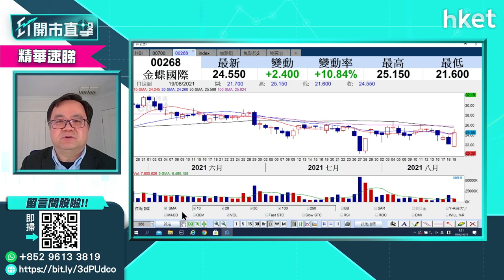【ET開市直擊】（精華）金蝶國際268業績蝕錢 股價反爆升逾一成 勿心雄追貨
金蝶國際（00268）公布上半年業績，虧損擴大至2.48億元，每股蝕7.25仙，不派息。金蝶國際解釋，虧損擴大主要是由於加大產品研發投入所致。雖然虧損擴大，但金蝶國際股價今早卻逆市爆升超過一成，短綫值得追入？獨立股評人沈慶洪對此有保留。想知原因，立即點擊收看／收聽。

Time code:
00:00 - 港股焦點速覽
01:25 - 美股外圍市況速覽
03:17 - 沈慶洪：澳洲現狀速報
04:28 - 美國聯儲局促減買債規模解讀
07:33 - 港股上日市況速報＋北水盤路

08:38 - 港股結束四連跌惟未守二萬六　後市如何分析
11:00 - 騰訊（00700）業績解讀
13:24 - 騰訊（00700）股價前景分析
17:46 - 吉利（00175）業績解讀＋股價前景分析
22:48 - 績優股推介：招商銀行（03968）
23:40 - 績優股推介：友邦（01299）
24:28 - 港股開市前市況速報
26:42 - ET個股推介：海豐國際（01308）
27:42 - 股票分析：建設銀行（00939）股價前景
29:02 - 股票分析：信義光能（00968）股價前景
30:20 - 股票分析：港交所（00388）股價前景
31:33 - 股票分析：中國生物製藥（01171）股價前景
33:05 - 股票分析：中海油（00883）股價前景
34:30 - 股票分析：創科（00669）股價前景
36:50 - 股票分析：煤氣（00003）股價前景
38:25 - 股票分析：中移動（00941）股價前景
39:31 - 股票分析：復星醫藥（02196）股價前景
41:23 - 股票分析：長汽（02333）股價前景
42:48 - 股票分析：ASM太平洋（00522）股價前景
44:24 - 澳洲樓價+澳元走勢分析
47:50 - 港股開市後市況速報
50:10 - 股票分析：金蝶國際（00268）股價前景
51:42 - 財經日誌提提你